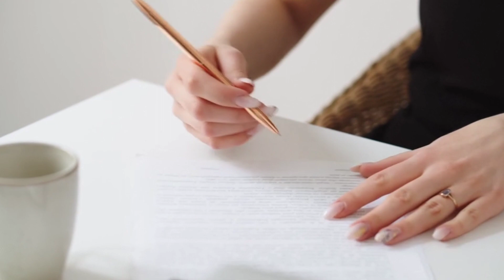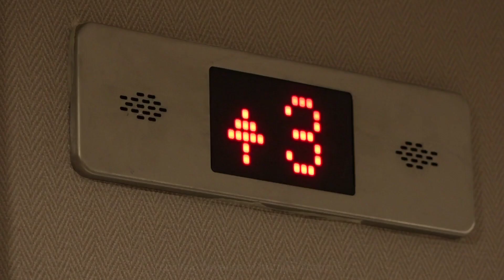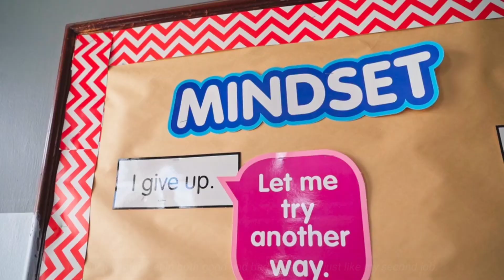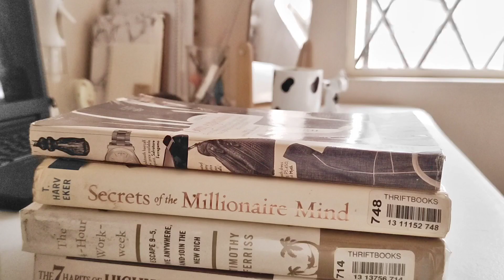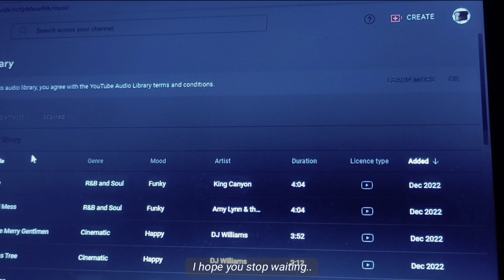The ONE DECISION that CHANGED MY LIFE (how to stop overthinking mindset & motivation)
Camera Phone: Poco X3
Editing: Capcut